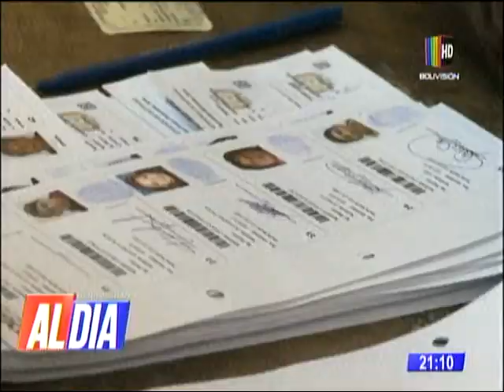Partidos hacen propuestas para mejorar la Salud (Bolivision 20200309)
Con miras a las elecciones del 03 de mayo, los partidos políticos hacen propuestas para mejorar el sistema de salud en Bolivia.